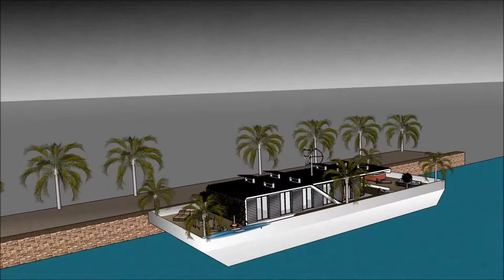lyxhus dubai dyra lyxhus världens dyraste lyxhus kändisars lyxhus arkitekt moderna hus husbåt yacht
The floating house villa houseboatzania launching an innovative high-end luxury yacht floating house villa mansion home design potentially as a display of exhibition of lyxhus dubai dyra lyxhus världens dyraste lyxhus kändisars lyxhus arkitekt moderna hus husbåt yacht .

The collection of the Floating house villa houseboatzania concept lyxhus dubai dyra lyxhus världens dyraste lyxhus kändisars lyxhus arkitekt moderna hus husbåt yacht  consists of high luxury and architectural art pieces in minimalism combined with living on the waterfront of the harbour.

The floating house villa mansion yacht design has the basis to sustain living with high standards and contemporary structural design lyxhus dubai dyra lyxhus världens dyraste lyxhus kändisars lyxhus arkitekt moderna hus husbåt yacht  with numerous of prospects for excessive living and celebrating the desire of life worldwide: